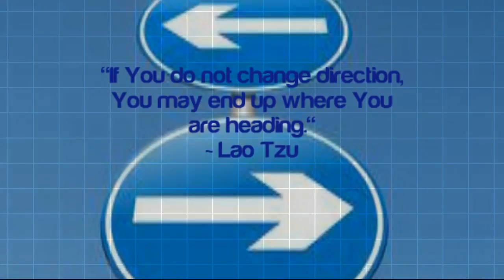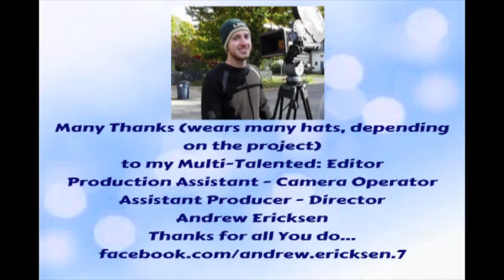Prescription for Sanity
We Plus You ~ Straight talk about Conscious Business Collaborations
Hosts: Carly Alyssa Thorne and Corey Jahnke, in This Episode we talk about The Prescription for Sanity

To Your Success, Carly Alyssa Thorne